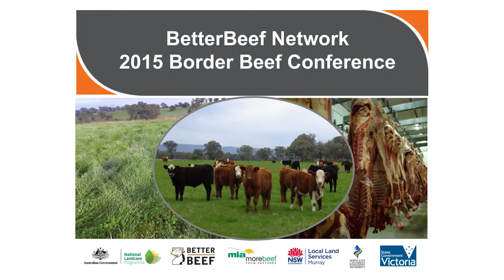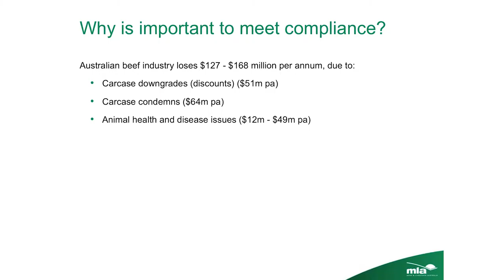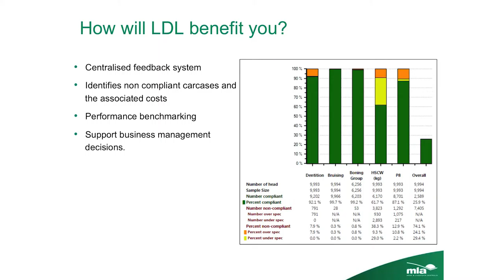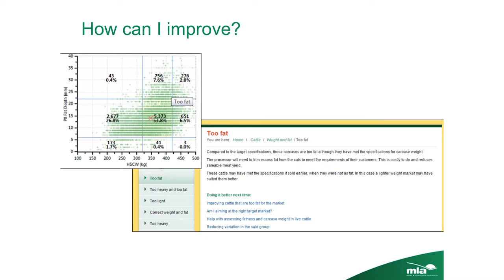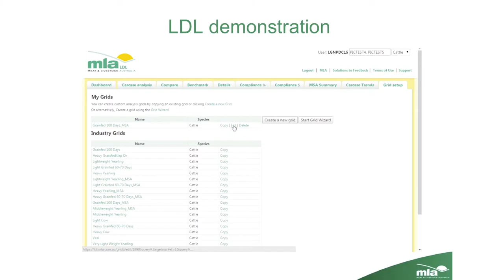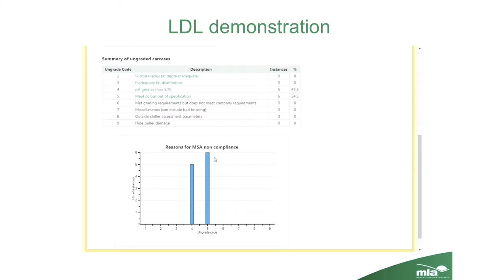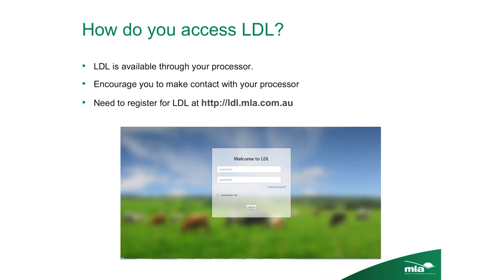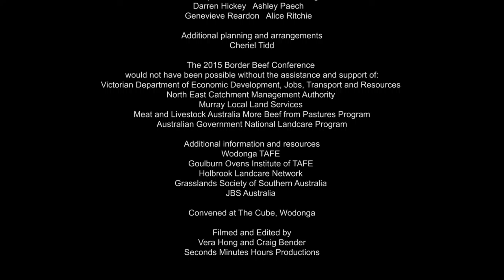Verity Gilbertson - Livestock Data Link - a new technology in meeting market specifications